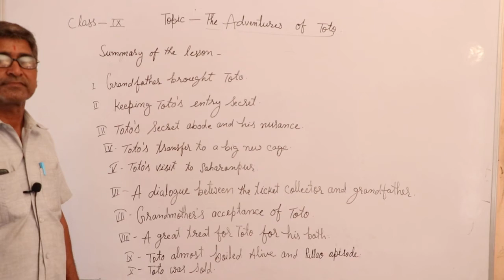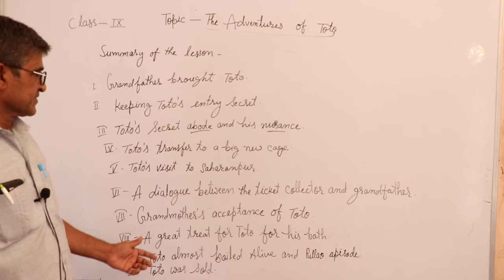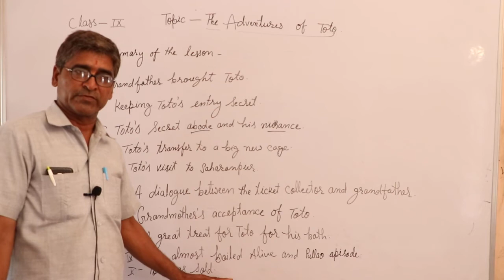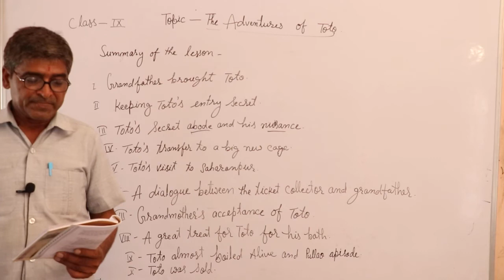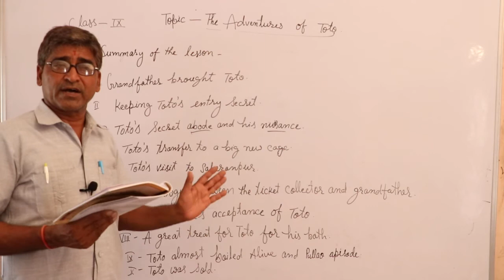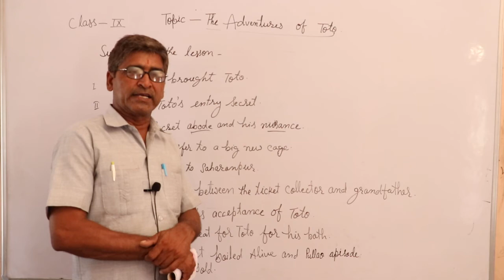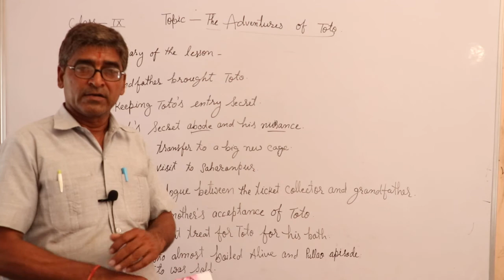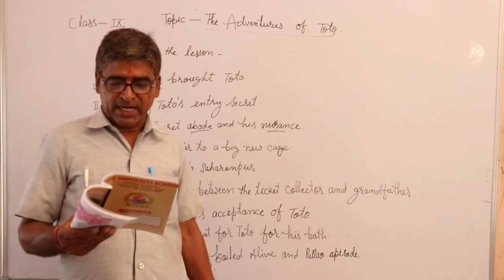The Adventures of Toto Part 01 Moments Sub. English Class 9th By OP Sharma Sir Ji